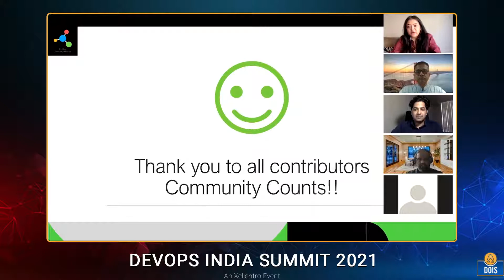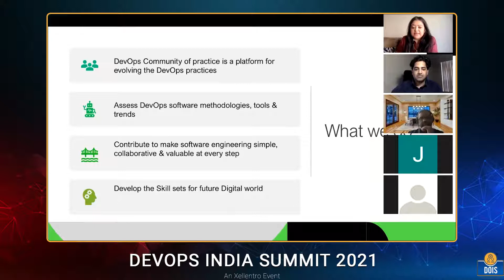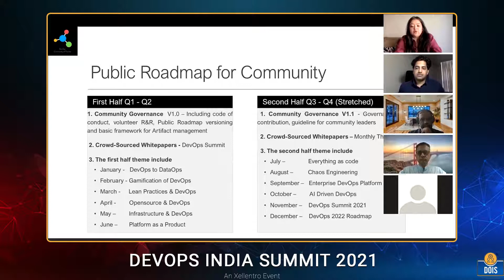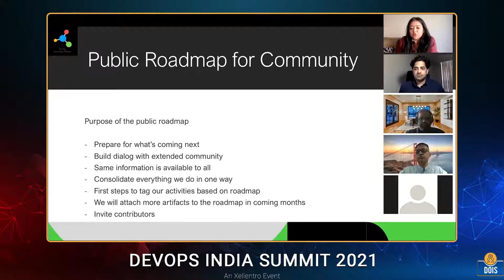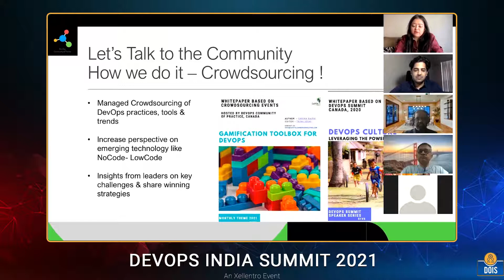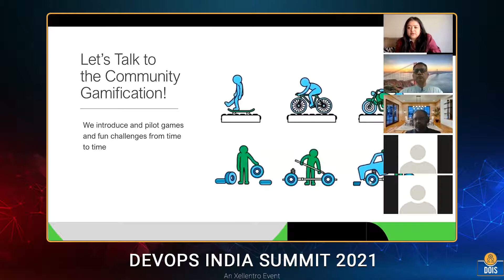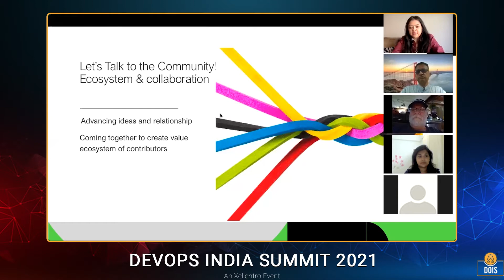Community/ Non Profit Initiative